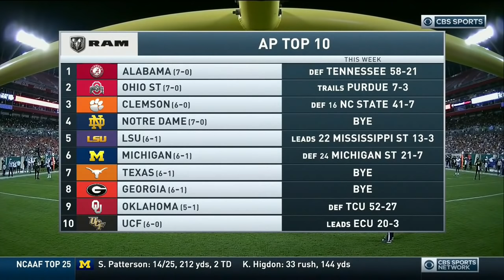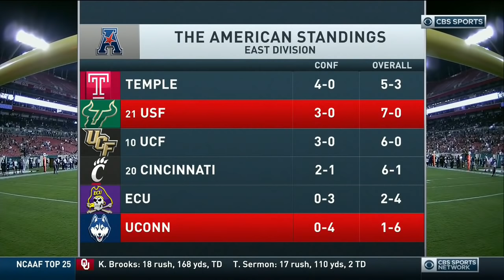October 20, 2018 - Connecticut Huskies vs. #21 South Florida Bulls Full Football Game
Randy Edsall led UConn Huskies vs. Charlie Strong led USF (South Florida) Bulls at Raymond James Stadium in Tampa, FL on 10/20/2018.